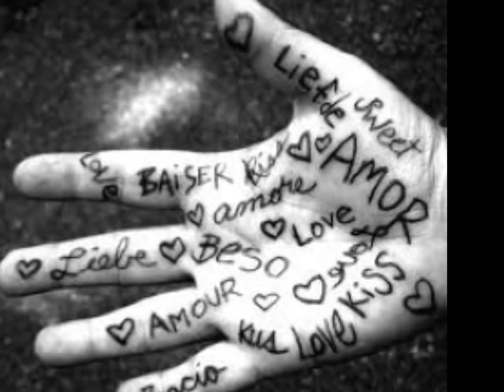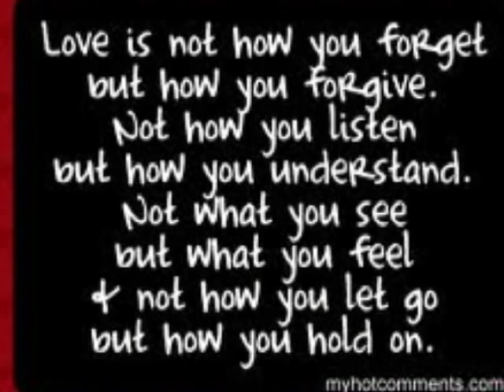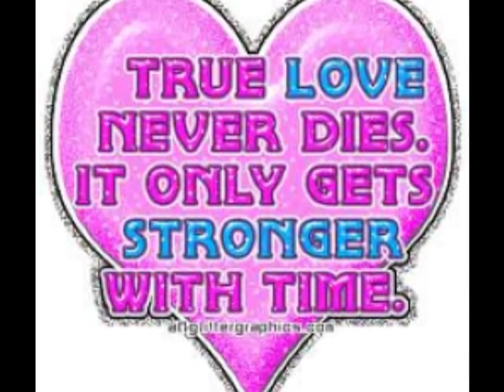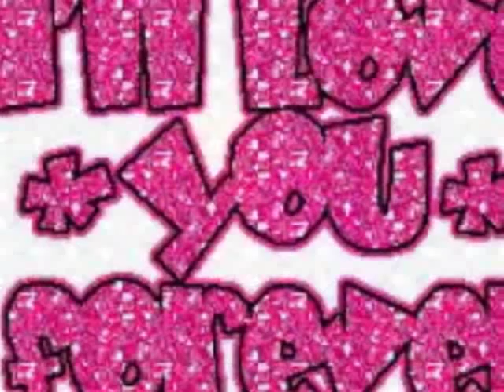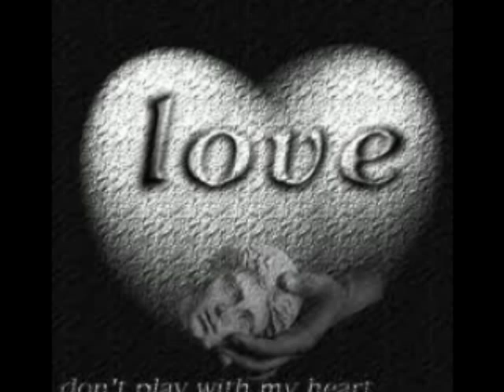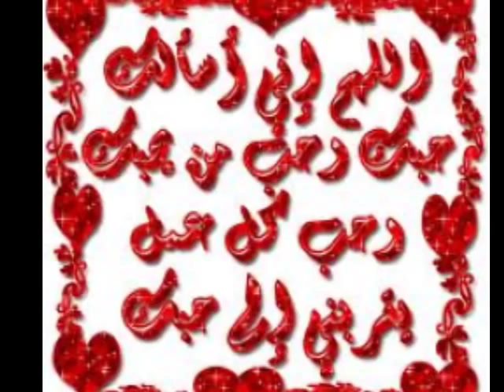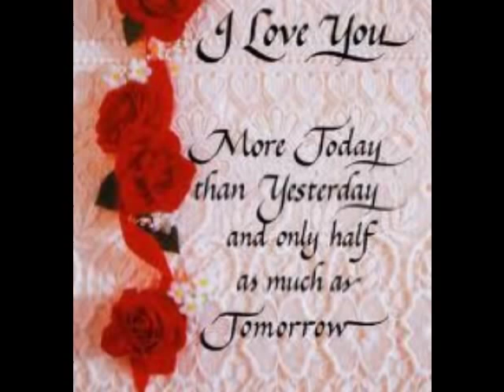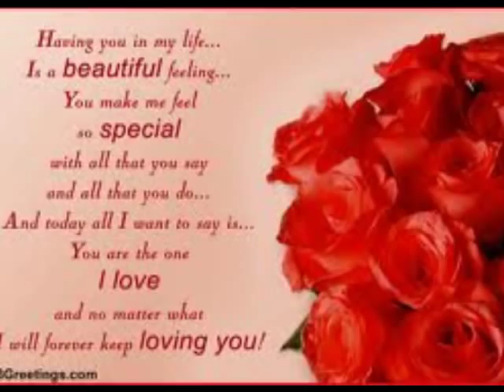Nader Algarady for King87lo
i love this song...king87lo..OWNZ EH..